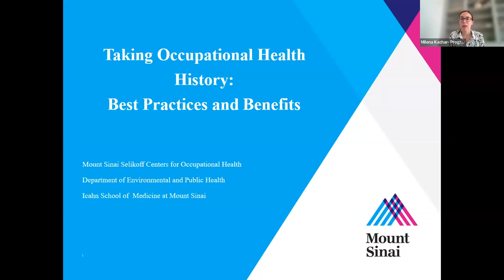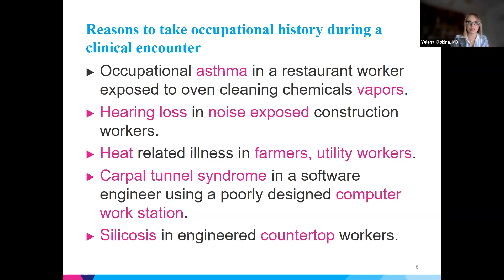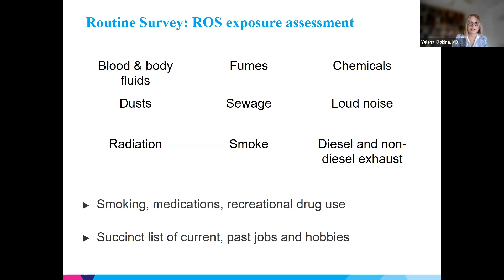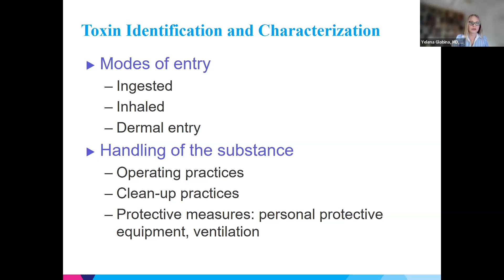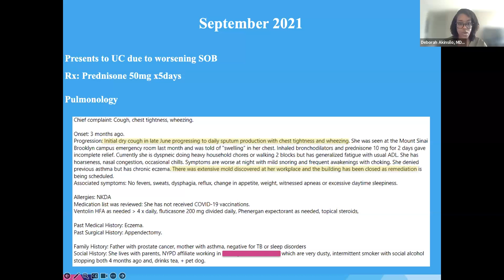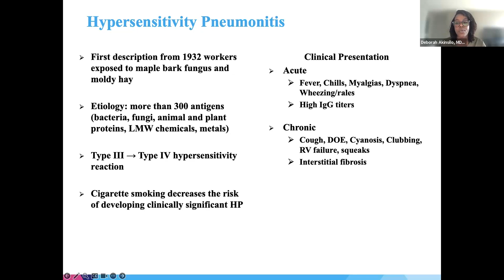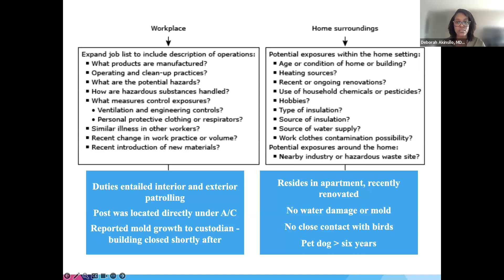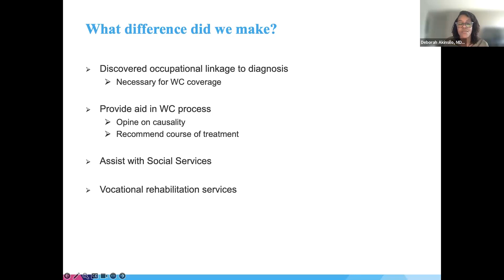Taking an Occupational Health History in a Clinical Setting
Medical providers at the Mount Sinai Selikoff Centers for Occupational Health discuss the importance of taking an occupational health history to achieve best health outcomes for patients. This webinar is for health care professionals interested in better understanding how to identify work-related injuries or illnesses and long term management of health conditions. The webinar includes discussions on taking a complete occupational history, incorporating employment-screening questions into patients’ intake, and the benefits of referring patients with suspected work-related injury or illness to an occupational health specialist.